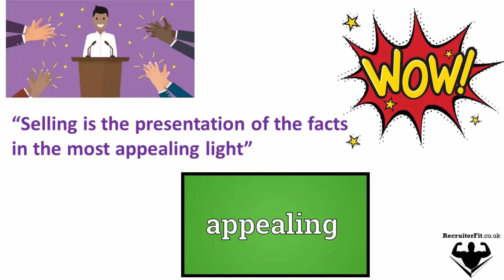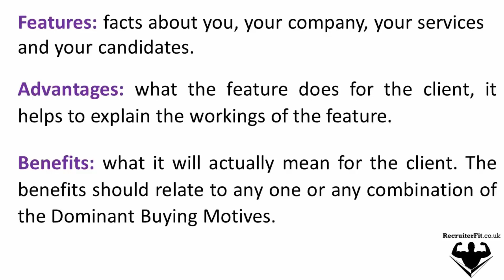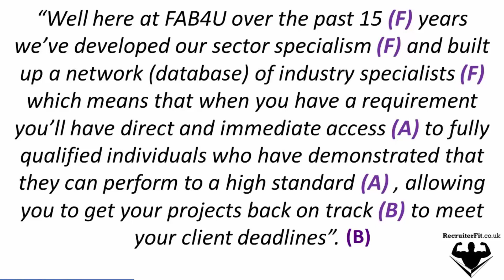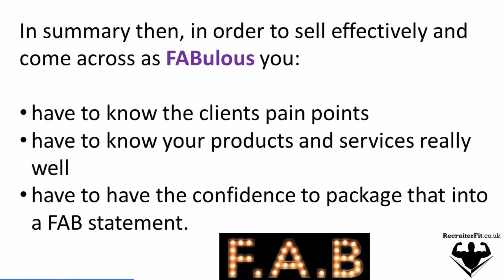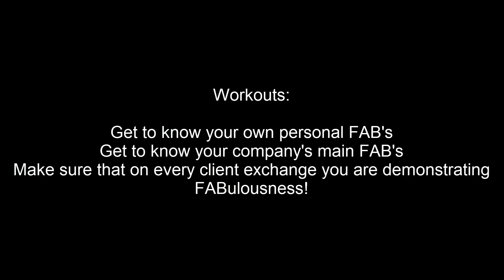Being FABulous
I'm not fabulous so this is about being FABlous instead.